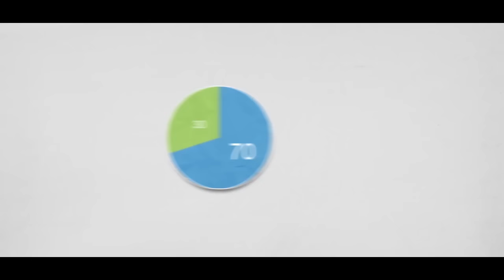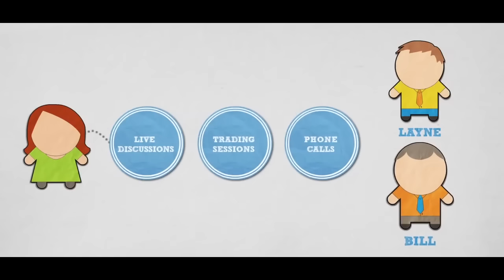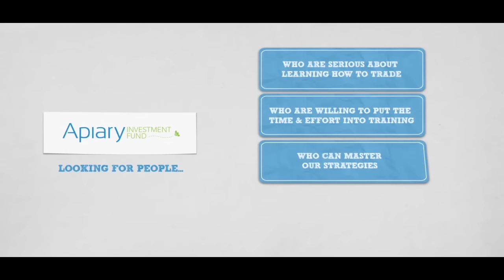How Does the Apiary Fund Work?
How does the Apiary Fund work? Watch this video, and see how you can be a part of the fund trading Apiary's money and keeping a share of the profits.

More trading education!

Connect with the Apiary Fund!